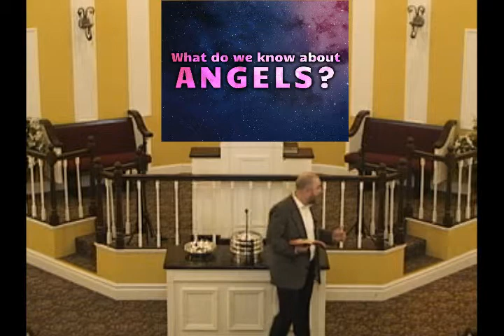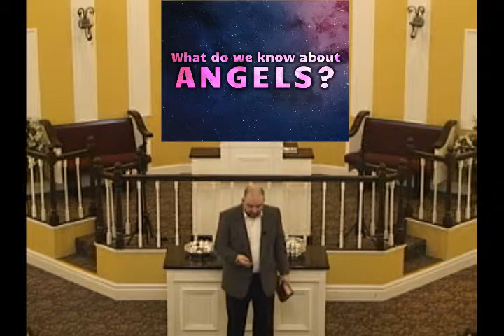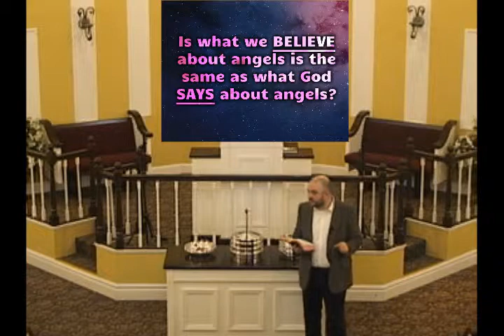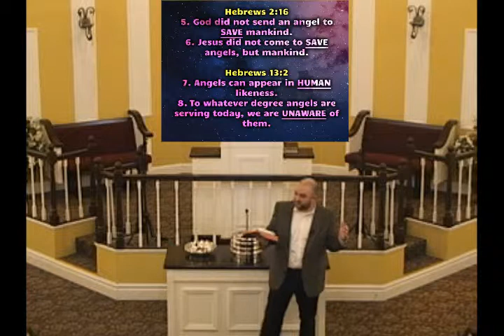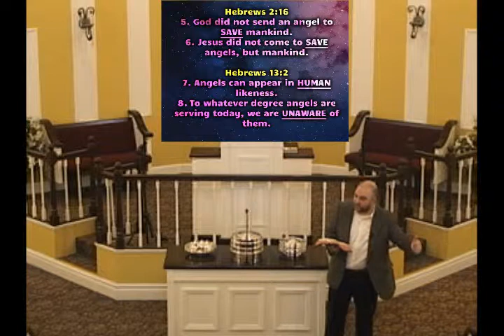What Do We Know About Angels? (03.17.2019 PM)